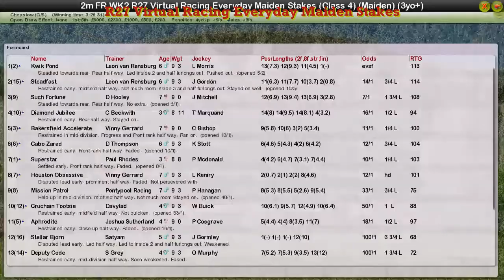FR WK2 R27 Virtual Racing Everyday Maiden Stakes